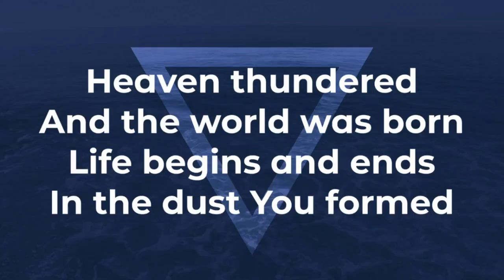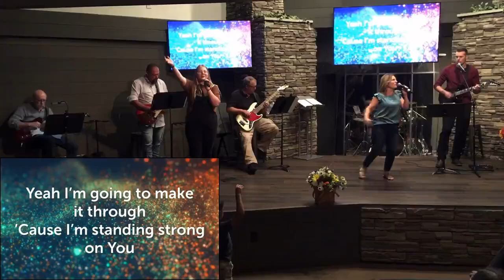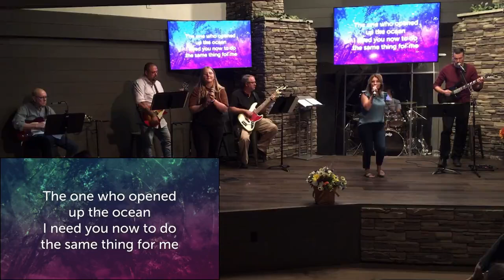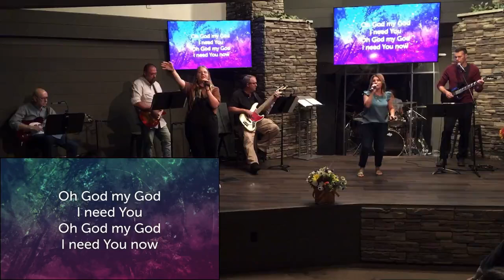9/22/2024 | 1 Peter 2 | Don't Miss the Appointment!